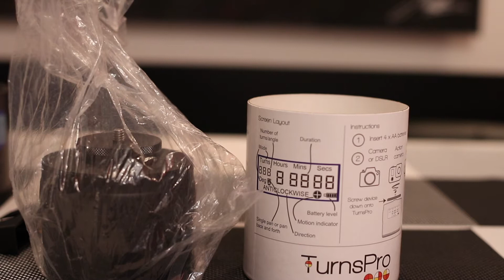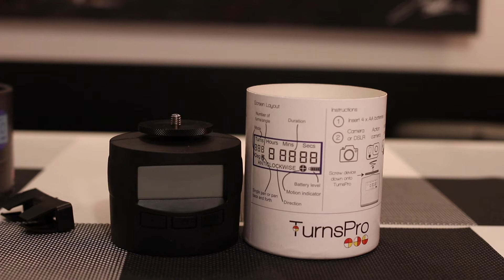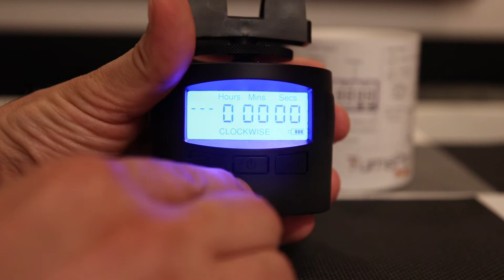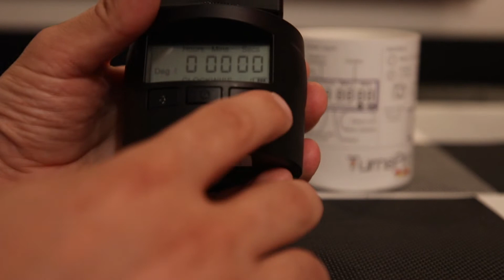Turns Pro (film 017 / 2018)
Un accesoriu care ar trebui sa ajute la crearea unor time lapse si inregistrari panoramice. Nu stiu daca este stabilizarea de imagine a iPhone X care genereaza aceste tremururi, insa este departe de smooth.
Filmare realizata cu Canon 80D, la 1/50 s, f/2.8, ISO 800, cu obiectivele recent prezentate: Canon EF 35 mm f/2.0 si Canon EF 16-35mm, F/2.8 USM III L. Sunetul a fost inregistrat prin microfonul intern al camerei.